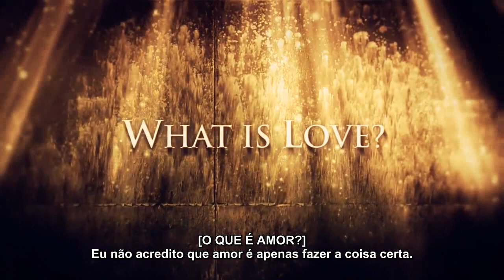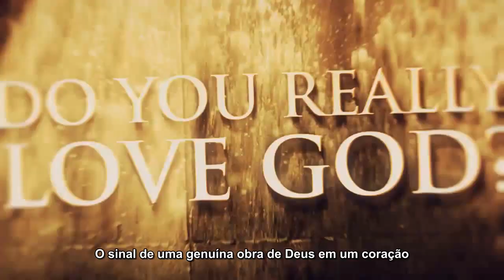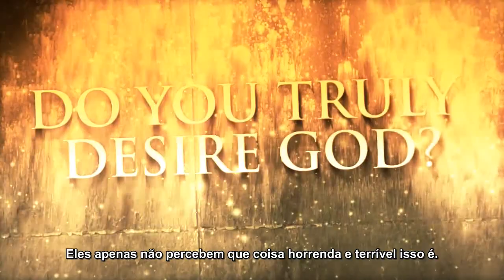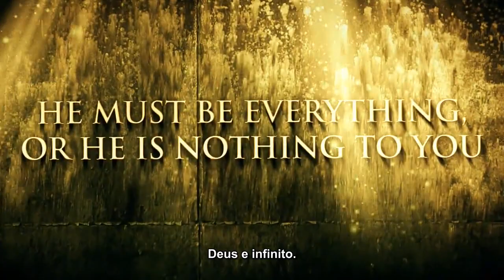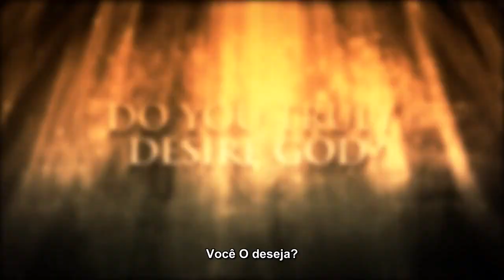Paul Washer - Você Deseja Deus?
Paul Washer prega na Primeira Igreja Batista de Muscles Shoels, e fala sobre a Paixão que devemos sentir, não por ministérios, não por missões, não por evangelismos, mas por Deus.